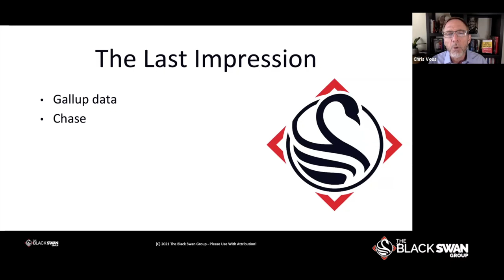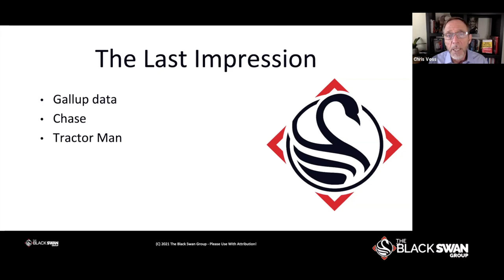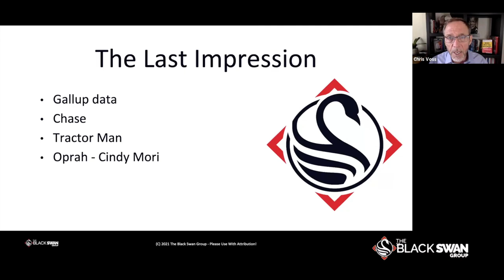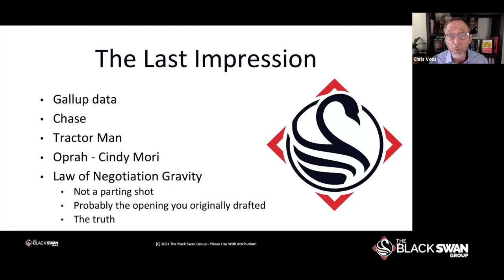Make LASTING Impressions In An Email | Chris Voss